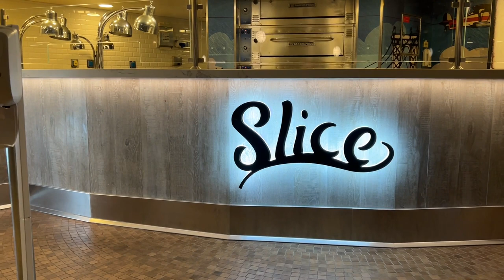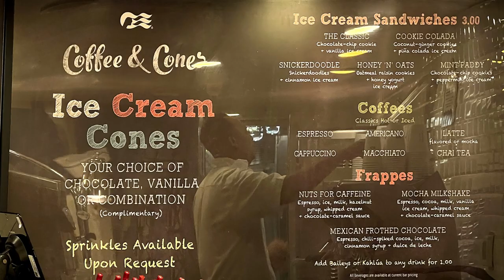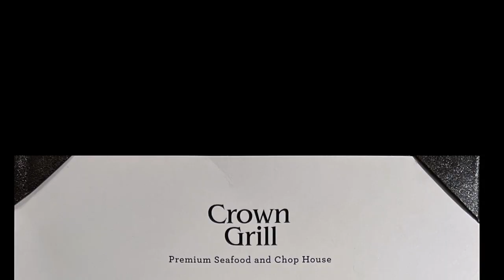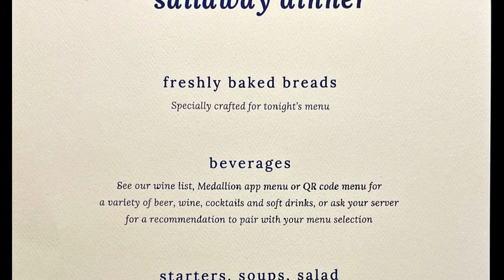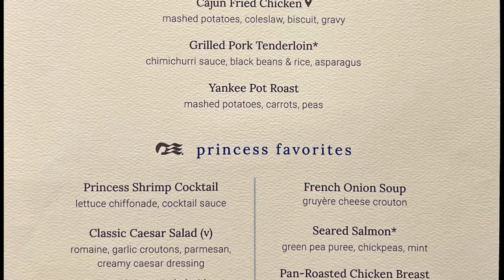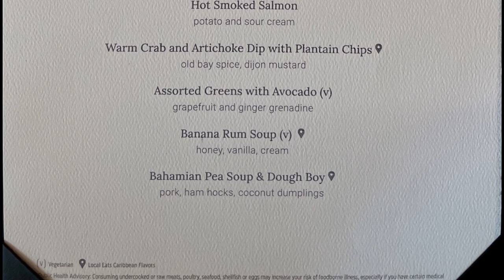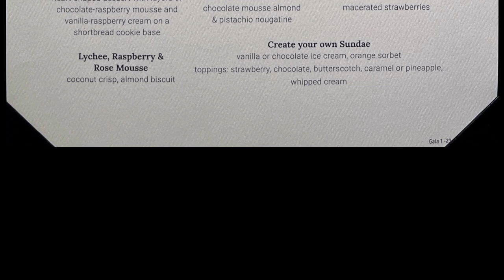Ruby Princess - April 2023 - Part 2: Food & Menus!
This is part 2 of our Ruby Princess video review.
Part 2 is all about food!  In this video, we show the
various eating establishments, menus, and some pic's
of dishes.
Cruise Date:   April 2-9, 2023 from Galveston
We loved the Ruby, and always enjoy being at sea.
This cruise had 2 of the 3 stops aborted due to high winds & seas.
There were a lot of unhappy people, especially first time cruisers and people celebrating special occasions.